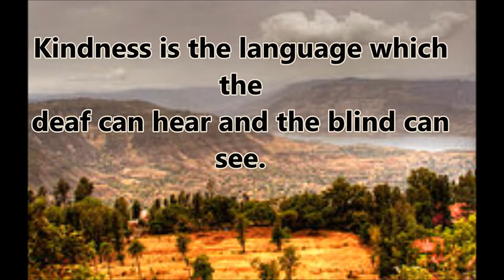Thought Of The Day 18th February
These videos are for learning which about many of us don't know.